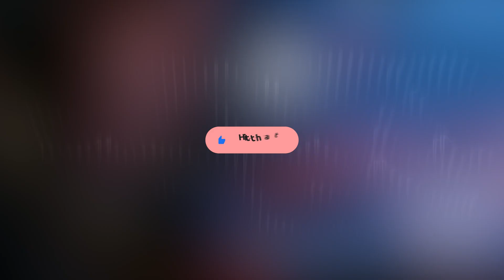FREE FLP | Chill/Melodic Trap - "Galactic"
👹 THELXRD.X BEATS 👹

Free downloads are for auditioning purposes only. Purchase a lease to use this instrumental commercially.